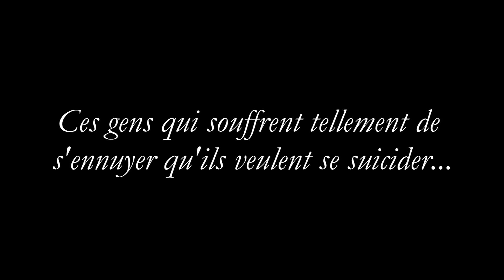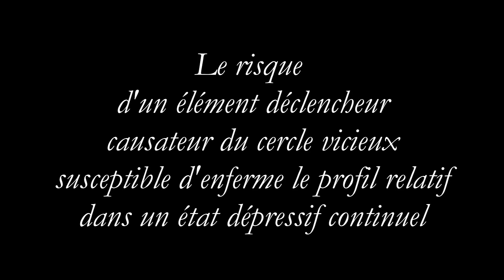Les profils relatifs, ces gens qui souffrent de s'ennuyer jusqu'à vouloir se suicider...